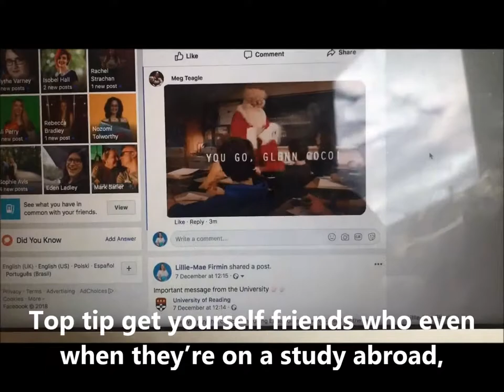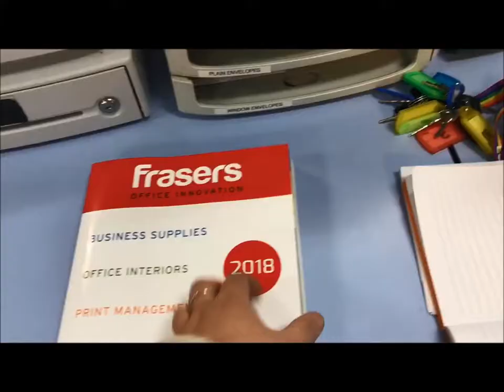Education Officer 'Week In My Life'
Follow Lillie-Mae Firmin in her 'Week In My Life' of a RUSU Education Officer video.

Nominations Open Monday 21st January
Nominations Close Tuesday 12th  February, 3pm

Visit rusu.co.uk/elections  for more information and to nominate yourself